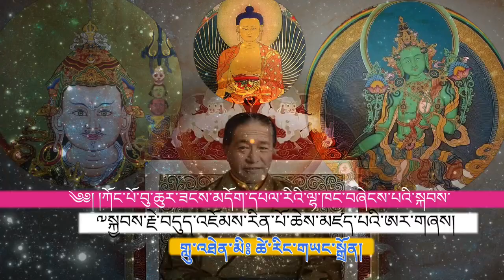༄༅། །༸སྐྱབས་རྗེ་བདུད་འཇོམས་རིན་པོ་ཆེས་མཛད་པའི་ཨར་གཞས། འཐེན་མི། ཚེ་རིང་གཡང་སྒྲོན།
༄༅། །ཀོང་པོ་བུ་ཆུར་ཟངས་མདོག་དཔལ་རིའི་ལྷ་ཁང་བཞེངས་པའི་སྐབས་༸སྐྱབས་རྗེ་བདུད་འཇོམས་རིན་པོ་ཆེས་མཛད་པའི་ཨར་གཞས།
གླུ་འཐེན་མི། ཚེ་རིང་གཡང་སྒྲོན།